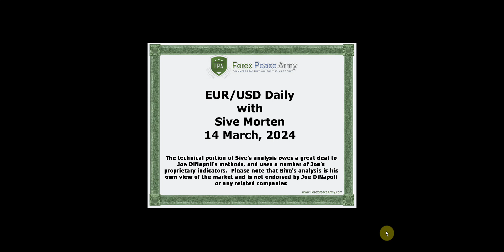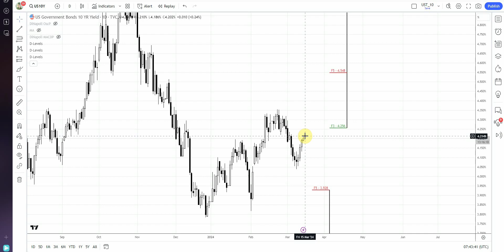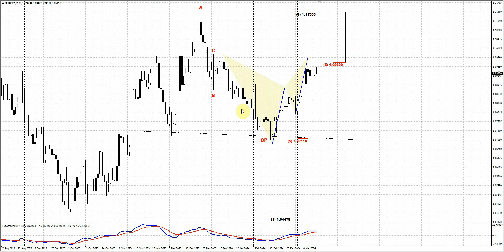ForexPeaceArmy| Sive Morten Daily EUR/USD 03.14.24